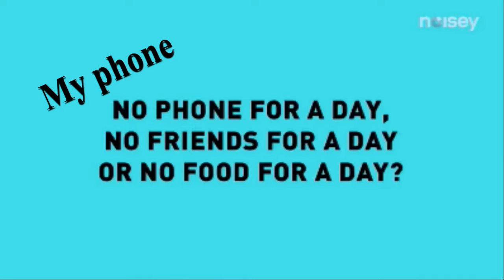BTS Lights FMV「AnimationCreatorsStudio」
➡ Hello guys. It's Caty again. Today, I made an FMV about the K-pop band BTS. Some might say this video made them cry because of how sad it was or how it made them smile because of how far they have come. If you're like me, both happened (even though I created the video). Honestly, I'm really glad that BTS has come this far and has gotten through many hard times. So, I made this video to show how far they've come. This video tries to capture the band in ways that they are not just a group of friends, but they are also very close, like they are family. BTS forever!
(If you dislike BTS for any reason, please don't say anything mean about their opinions. People have their own opinions, and that's okay.)

(Don't worry, this link is 100% completely safe!!!)

⚠ Warning! ⚠
All copyrights go to the original owners!

➡ Song lyrics:
Sundays when I can't return the phone or LINE
電話や LINE を返せない日曜

I can't get anything
何も手につけれないよ

Sometimes but I hate it
たまにだけど嫌になるよ

I'm a little scared now
今が少し怖くなるんだ
But I feel like I can save someone
でも誰かを救える気もするんだ

君の声は聞こえてる

Time stops in the hustle and bustle
喧騒の中で時が止まる

Whoa who connects with you by sound
君と音で繋がる whoa
If you close your eyes
目を閉じてみれば

In the dark your light, whoa
暗闇の中で your light, whoa

Because it illuminates
照らしてくれるから

You and I, whoa can walk without fear
恐れず歩める you and I, whoa
You're my light, you're my light

Always plug into my heart
いつだって 僕の心に差し込む

It arrives no matter how far away
どんなに 離れていても届いてる
Angels who knew the pain
痛みを知った天使達

Fly through the night with wounded wings
傷だらけの翼で飛ぶ through the night

Every time I'm thinking about love

Every time I'm thinking about love, eh

I don't want to listen to songs that are just bright
明るいだけの曲は聴きたくはない

Face loneliness and want to color the present
孤独と向き合い 今を彩りたい

I lost something, got something, I'm still looking for something today
何かを失い何かを得て 今日も何か求めてる
I believe it will change
そう変わること信じてるんだ

誰だって完璧じゃない

Even this moment makes sense
この瞬間さえも意味がある

And whoa connected by sound
そして音で繋がる whoa

In the dark my light, whoa
暗闇の中で my light, whoa

I'll illuminate you
照らしてあげるから

Let's walk without fear you and I, whoa
恐れず歩もう you and I, whoa
I'm your light, I'm your light

Always plug into your heart
いつだって 君の心に差し込む

Deliver no matter how far away
どんなに 離れていても届ける
I thought it was impossible (I thought) that I couldn't sleep at night
眠れない夜なんて (夜なんて) あり得ないと思ってた (思ってた)

But it doesn't seem to be a lie (it doesn't seem to be)
でも嘘じゃないみたいだ (ないみたいだ)

And again get stronger
そしてまた get stronger

What is love? If the answer is there
愛って何だろう? 答えがもしそこにあるなら

I want to know immediately
すぐ知りたい

I'm breaking down I can see the light in such a situation
I'm breaking down そんな中 光が見える

Morning comes even on any spicy night
どんな辛い夜さえも朝は来る

I'll get over it, even the future won't stop anymore
乗り越えるんだ未来さえも もう止まらないよ

You should decide the value of happiness yourself
幸せの価値なんて 自分で決めてしまえばいいんじゃない

And again today grow up
そしてまた今日も grow up
But sometimes it shows weakness
でも弱さを見せる時もある

You can just be as it is
ありのままでいいのさ

Don't lie to yourself anymore
もう自分に嘘はつかないで

Whoa who connects everything with sound
全て音で繋がる whoa

You're my light (you're my light), you're my light (you're my light)

It arrives no matter how far away oh oh oh, oh oh
どんなに 離れていても届いてる oh oh oh, oh oh

It arrives even if it is far away
離れていても届いてる